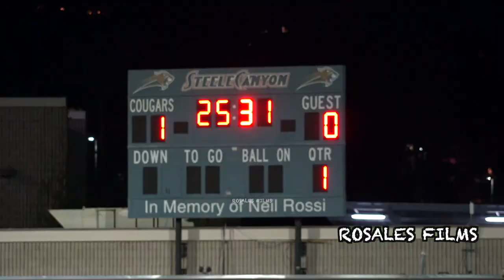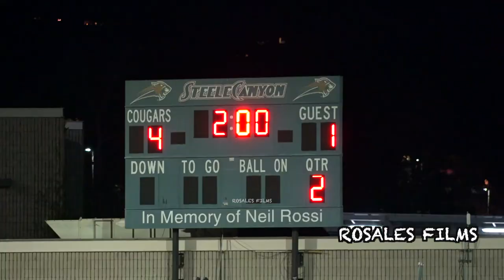Insane Free Kick Goal - Steele Canyon vs Grossmont High Boys Soccer